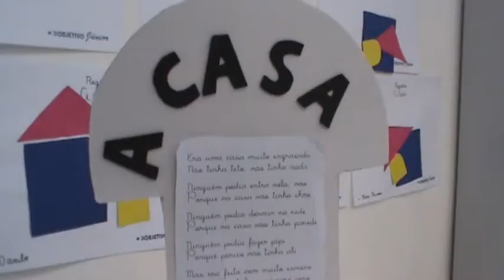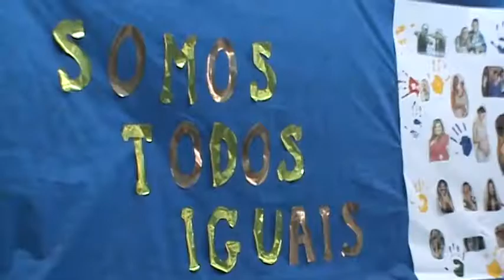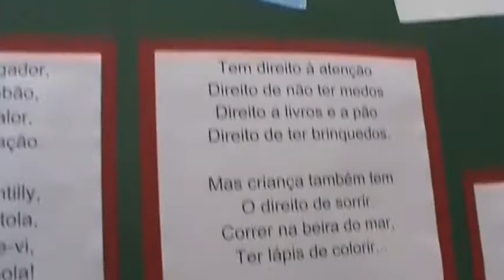MAC - Mostra de Arte e Cultura 2013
Projeto do Colégio Objetivo Baixada.
Descobrindo Vinícius de Morais e Semeando a Cultura da Paz.